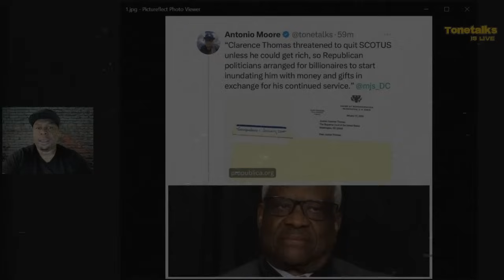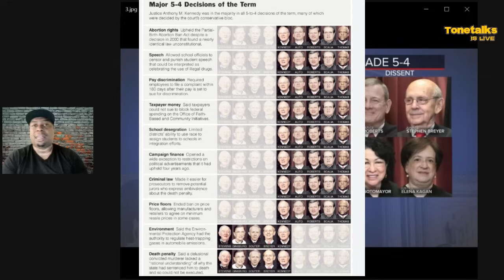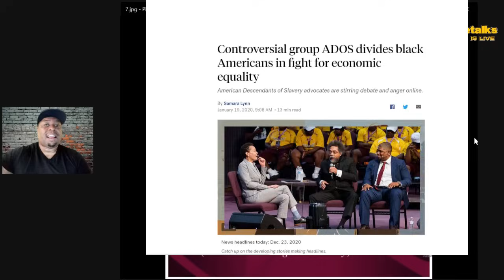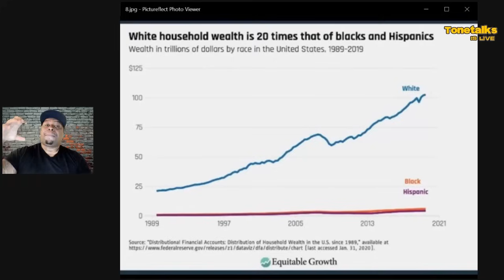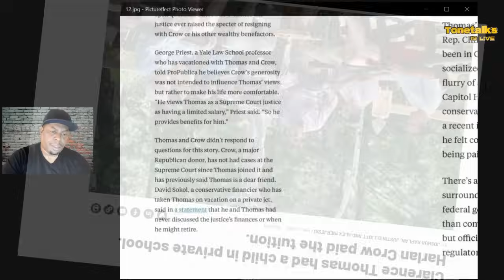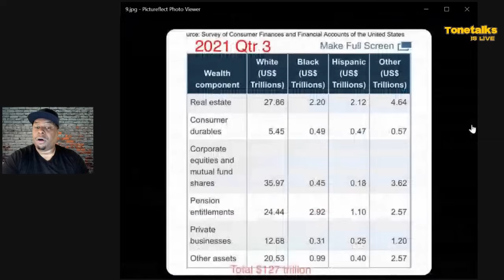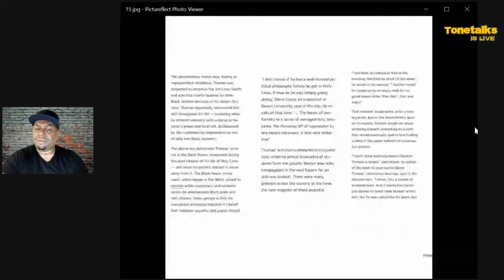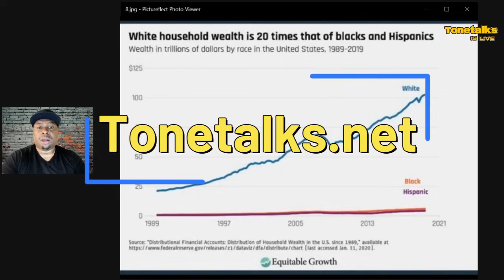Clarence Thomas Failed Black Politics. But he also represents a TRUTH of Black Progress in America.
SCOTUS Clarence Thomas Failed Black Politics. But he also represents a larger truth about Black American achievement.

From President of America to the Supreme Court did we really make it? Attorney Antonio Moore digs into allegations Supreme Court justice Clarence Thomas was paid to not resign from the court. Moore also connects the issues to Claudine Gay President of Harvard, former President Barack Obama and others.

Asking the question how is the actual achievement measured?

Support at Tonetalks.net